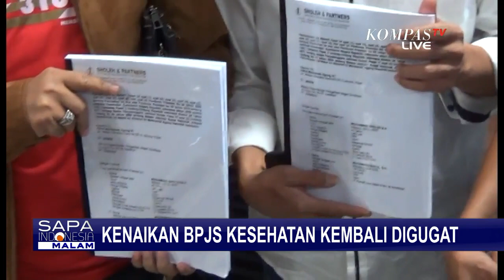Kenaikan Iuran BPJS Kesehatan Kembali Digugat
JAKARTA, KOMPAS.TV - Meski pemerintah sudah menjelaskan alasan kenaikan iuran demi menutupi defisit keuangan di BPJS Kesehatan, masih ada kalangan masyarakat yang bersikukuh menolak hingga melayangkan gugatan ke Mahkamah Agung atau MA.

Mereka layangkan gugatan atas terbitnya Perpres Nomor 64 Tahun 2020 tentang perubahan kedua atas peraturan presiden tentang jaminan kesehatan.

Benarkah jalan satu-satunya untuk menyelamatkan BPJS Kesehatan semata-mata dengan menaikkan iuran? Bagaimana kesiapan pemerintah menghadapi gugatan jilid dua kali ini?

Lagi dan lagi. Kenaikan iuran BPJS Kesehatan menggulirkan polemik di masyarakat.

Komunitas Pasien Cuci Darah Indonesia atau KPCDI kembali mengajukan gugatan terhadap Presiden Jokowi atas Peraturan Presiden Nomor 46 Tahun 2020 yang menetapkan kenaikan iuran BPJS Kesehatan.

Gugatan yang sama juga dilayangkan seorang peserta BPJS Kesehatan di Surabaya ke Pengadilan Negeri Kota Surabaya.

Banjir kritik hingga layangan gugatan atas dikeluarkannya Perpres Nomor 64 Tahun 2020 sudah seharusnya menjadi pertimbangan pemerintah untuk kembali mengevaluasi isi perpres yang menaikkan iuran BPJS Kesehatan.

Apalagi, perpres ini dinilai sebagai sikap kurang empati pemerintah terhadap penderitaan rakyat di tengah wabah corona.